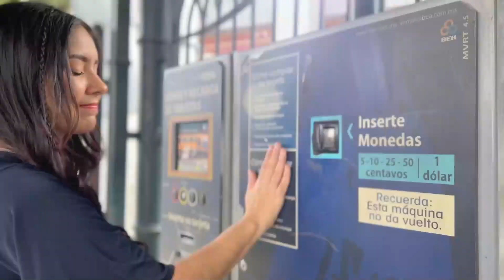METAS CUMPLIDAS DEL MINISTERIO DE TURISMO